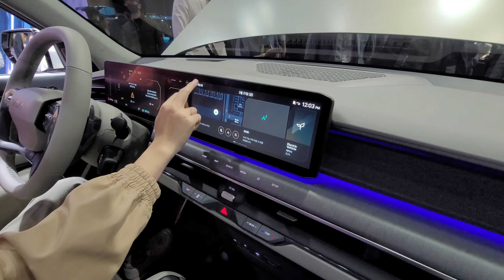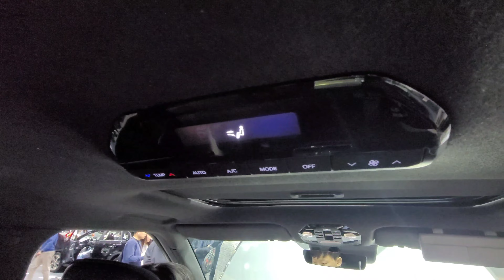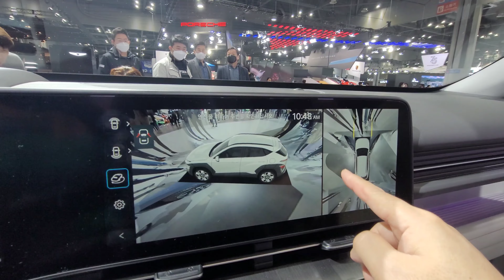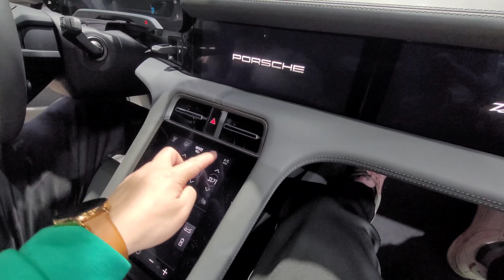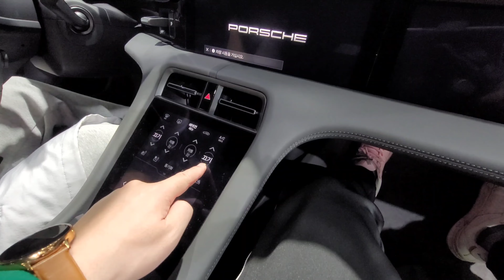2023 서울모빌리티쇼 🤷‍♀️ 4월9일까지 킨텍스 가기 전 꼭 보세요 서울모터쇼 신차 최초 공개 😎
2023서울모빌리티쇼는 3월31일부터 4월9일까지 열립니다
이번주 주말까지 꼭 방문해 보세요